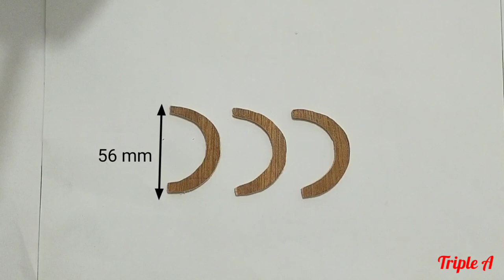Making Wooden Fire Truck. Triple A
How to make a wooden fire truck at home

Wood : 4 mm
Glue : wood glue and super glue